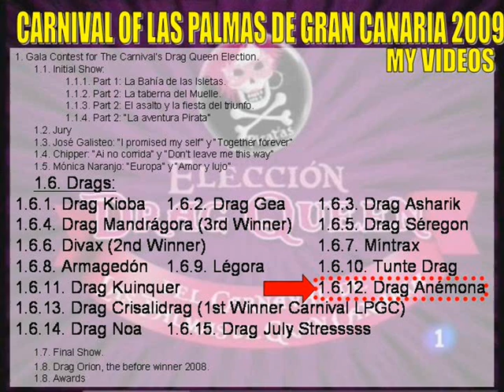Drag Anémona, Gala Drag Queen 2009. HQ. Carnaval Las Palmas de Gran Canaria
Alta calidad de video. Gala Drag Queen 2009, perteneciente al Carnaval de Las Palmas de Gran Canaria 2009.
Drag Anémona, Gala Drag Queen 2009